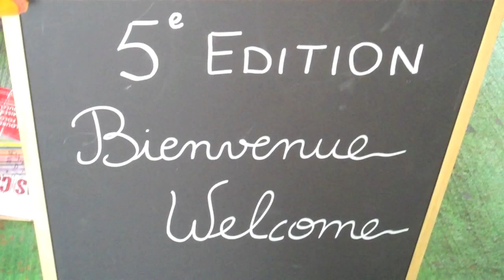La Martinique au marché Jean-Talon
Venez rencontrer des Martiniquais et goûter les spécialités locale au marché Jean-Talon les 8 et 9 septembre 2012.